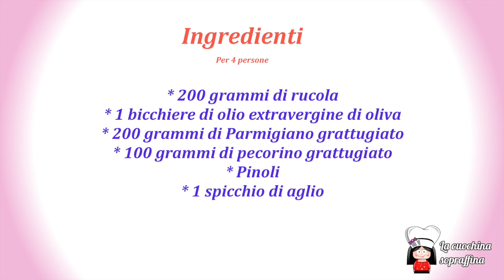Pesto di rucola, la ricetta pronta in 2 minuti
Il pesto di rucola è un'alternativa sfiziosa al classico pesto alla genovese.
Preparalo è semplicissimo, ci si impiegano solo 2 minuti ed è ottimo per condire la pasta ma anche per l'insalata, un panino, qualsiasi cosa vi stimoli la fantasia.
Provatelo e venitemi a dire cosa ne pensate.
Crudista e vegana, questa crema spalmabile al cioccolato fondente è preparata usando solo due ingredienti: cacao in polvere amaro o zuccherato e latte di riso (o intero per la versione normale). Basta mescolarli per bene per ottenere una crema spalmabile davvero unica, provare per credere!

Se ti piace il video e la ricetta lascia un commento sotto e seguimi anche su: